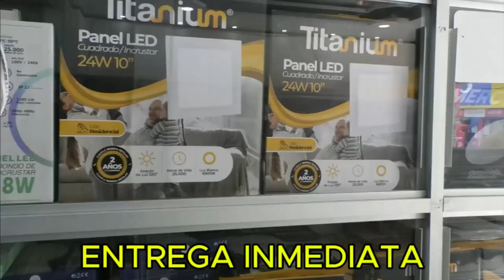COMUNIDAD DEL SECTOR 9 DE MARZO RECLAMA SOLUCIONES ANTE DEFICIENCIAS EN SERVICIOS BÁSICOS DEL